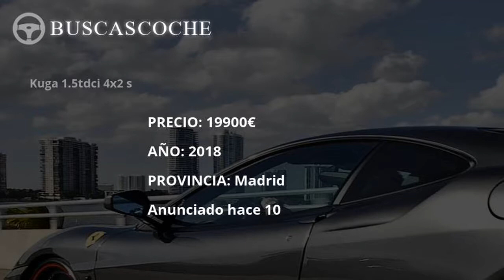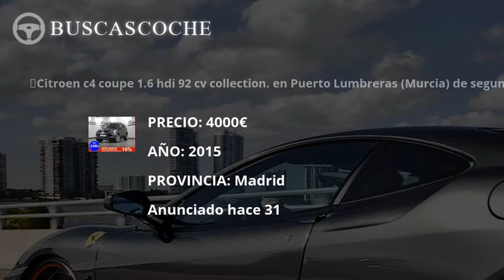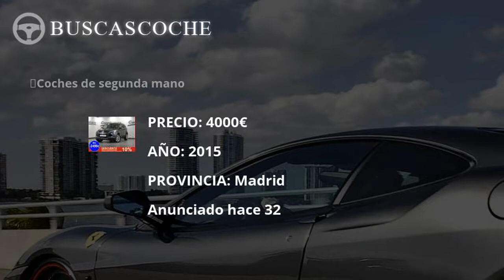Ford Kuga en Madrid desde 4000€, mejores ofertas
Ultimos coches Ford Kuga usados en venta en la provincia de Madrid, visita para verlos.